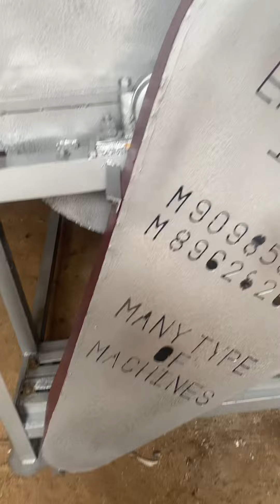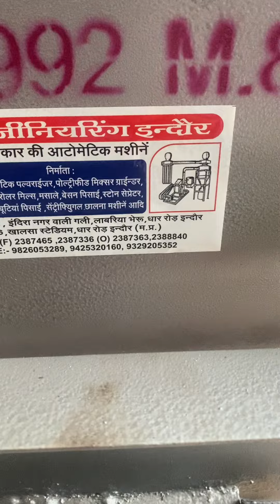Ribbon blender machine | Punjab engineering indore 9039088841